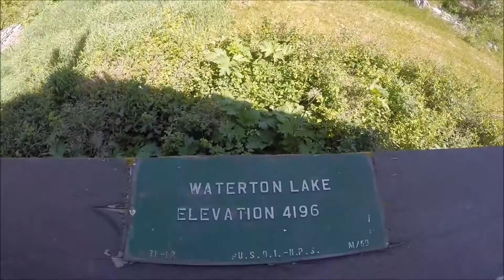Waterton lake Canada 12June15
A boat trip on Waterton Lake on the Canadian American Border